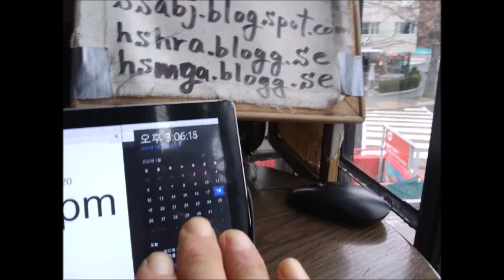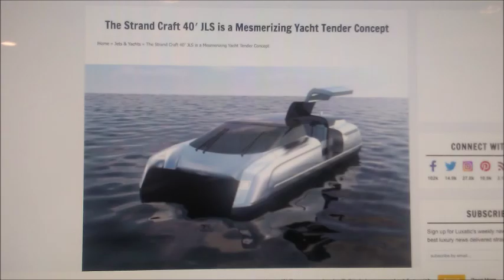My Jan 17,18 2020 Slideshow 3